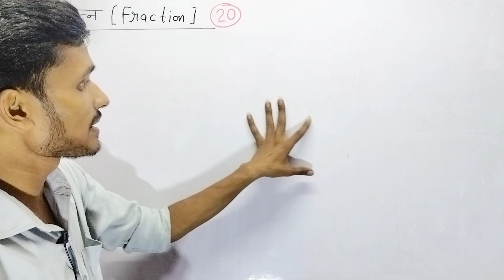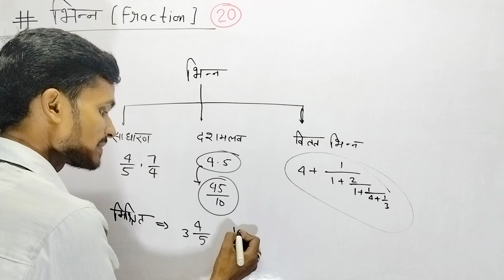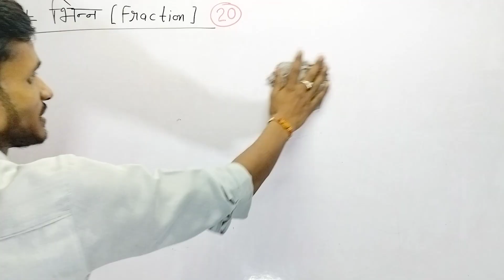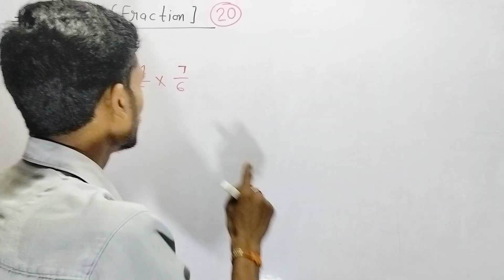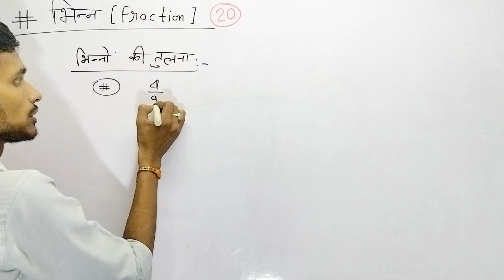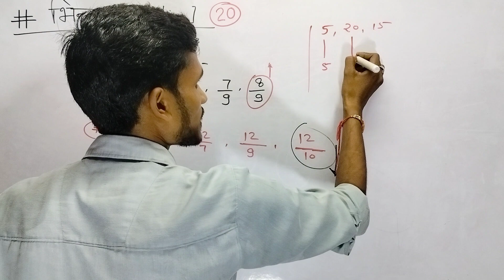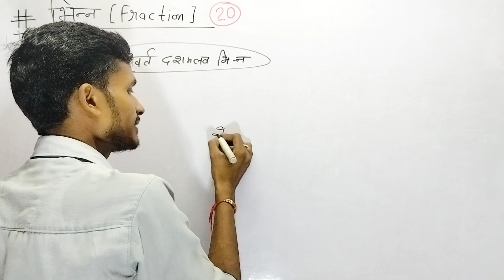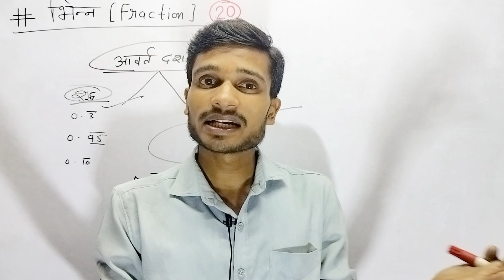भिन्न | Fraction | बिल्कुल शुरुआत से | SSC exam preparation | SSC CGL | SSC GD | SSC CHSL | SSC MTS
भिन्न | Fraction | बिल्कुल शुरुआत से | SSC exam preparation | SSC CGL | SSC GD | SSC CHSL | SSC MTS by Shivam Sir

about video:
Arithmetic syllabus analysis | Math syllabus | mathematics full course launched | by Shivam sir
घातांक और करणी मैथ फुल प्रिपरेशन
वर्ग और वर्गमूल कैसे निकालें
घन और घनमूल कैसे निकालें
वर्गमूल और घनमूल से संबंधित सवाल
मैथ प्रैक्टिस सेट
math practice set
math practice question
SSC maths class
SSC maths practice question
math practice question
one day exam preparation
competitive math
competitive math class
up sssc Math
upsssc pet math
TET math
CTET math
UPTET exam preparation
arithmetic full preparation
SSC maths Full syllabus
SSC maths Full preparation

Math class
Math full syllabus
mathematics full course launched
mathematics full preparation
mathematics class
SSC maths
Bank exams
railway exam preparation
upsssc pet
SSC exam preparation
SSC chsl
SSC CGL
SSC GD
SSC stenographer
SSC exam preparation
mathematics
arithmetic course launched
ankaganit
up exam preparation
Government exam preparation
competitive exams preparation
NTA exam preparation
Government exam preparation
mathematics full syllabus analysis
competitive math class
competition math

hello दोस्तो स्वागत है आप सभी का आपके YouTube channel पर।